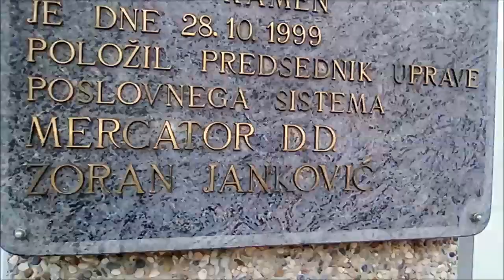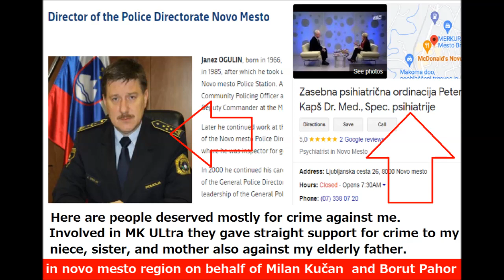Original audio Took father for a ride in newly bought car and to buy himself some fishing stuff and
Original audio Took father for a ride in newly bought car and to buy himself some fishing stuff and I was threatened by mother with police for taking him out while father was threatened would be checked via phone in stores as per how much money he spent there